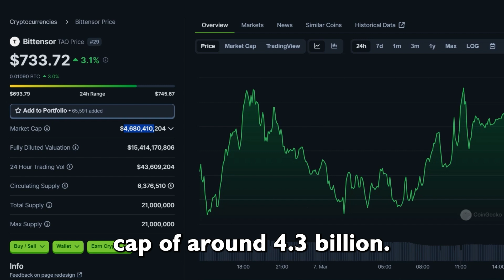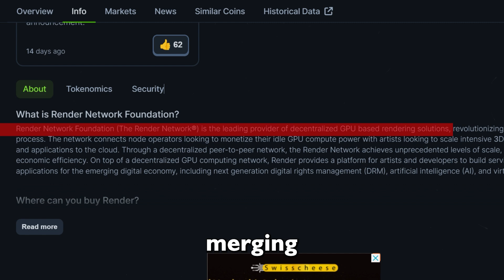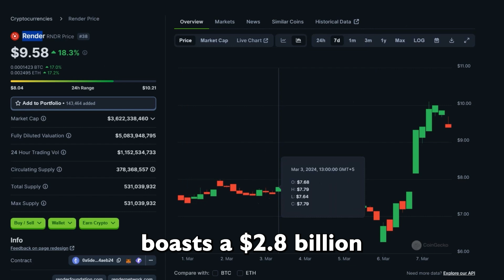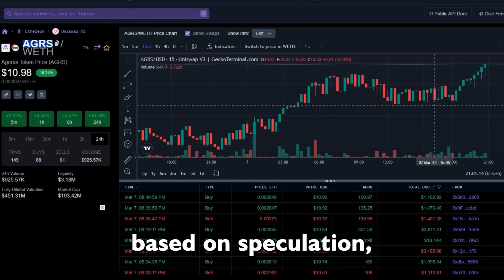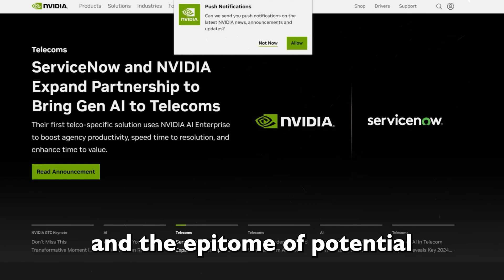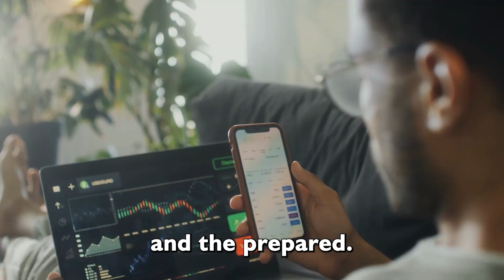Top 5 AI Coins for 100x Potential in 2024 Revealed!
In this video, we're diving deep into the world of artificial intelligence and cryptocurrency to unveil the top 5 AI coins with the potential for massive 100x returns by 2024. As the intersection of AI and blockchain technology continues to reshape industries, identifying the right investments becomes crucial for maximizing profits.

Throughout this video, we'll provide comprehensive insights into each of these coins, discussing their underlying technology, market dynamics, and potential for exponential growth. From innovative machine learning projects to decentralized AI networks, these coins represent the cutting-edge of both AI and crypto.

Whether you're a seasoned investor looking to capitalize on emerging trends or someone exploring the world of AI and cryptocurrency for the first time, this video is your ultimate guide to unlocking the immense potential of AI coins in 2024. Don't miss out on this opportunity to stay ahead of the curve and position yourself for unprecedented gains.

Let's embark on this exciting journey together as we uncover the top 5 AI coins poised for 100x potential in 2024!